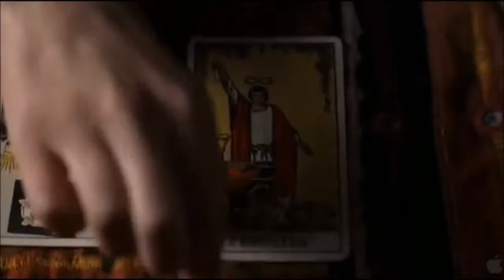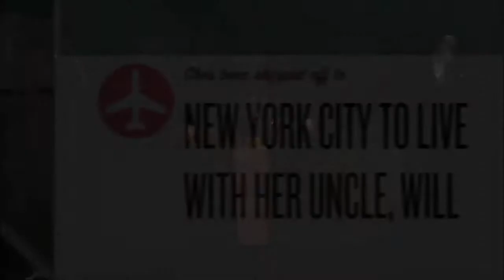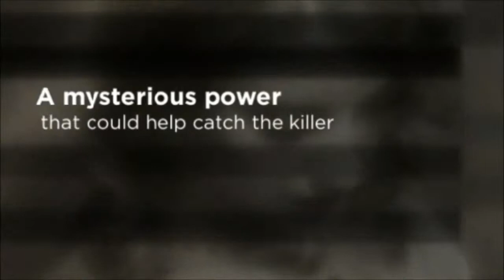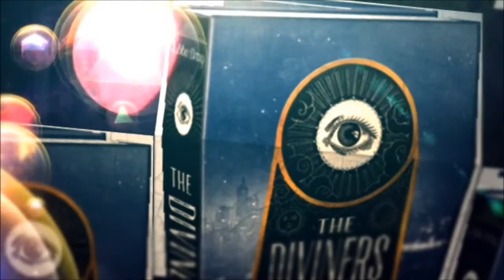The Diviners By Libba Bray | Book Trailer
Evie O'Neill has been exiled from her hometown and she's off to New York City to live with her Uncle Will. Evie has a mysterious power that leads her to other diviners with dark secrets of their own. And unknown to all, something dark and evil has awakened. Galaxy Films Book Trailers, presents The Diviners.

Book: The Diviners
Author: Libba Bray

MORE BOOK TRAILERS?